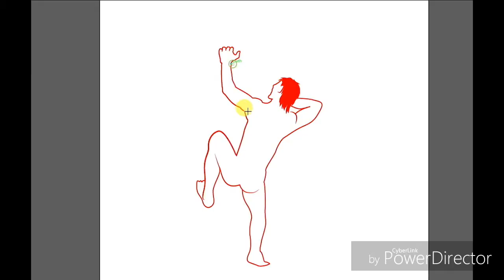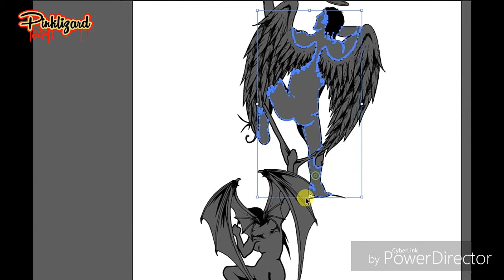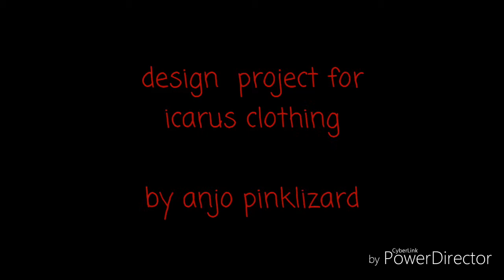angel and devil